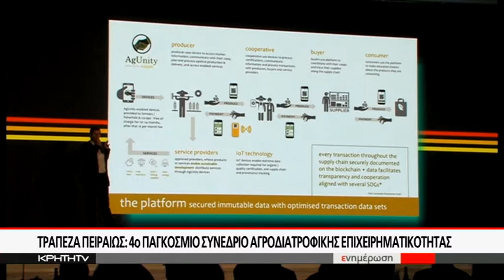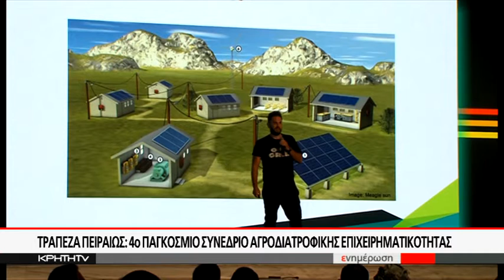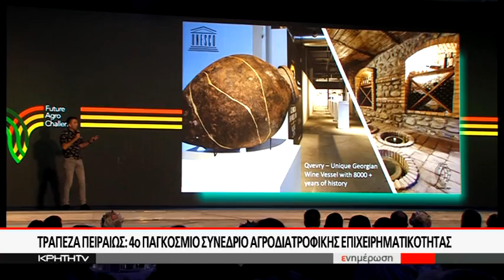Τράπεζα Πειραιώς : 4ο Παγκόσμιο Συνέδριο Αγροδιατροφικής Επιχειρηματικότητας